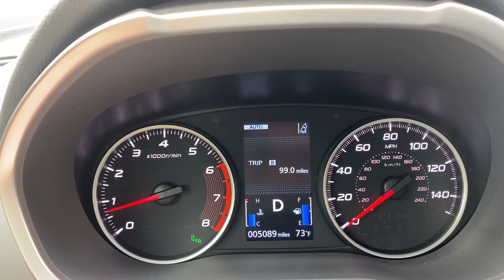2019 Mitsubishi Eclipse Cross SEL Touring with S-AWC MPG Numbers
I have had the SUV almost 1 year now (Oct 9th) and must say I am very happy with it and like it as much now as the day I bought it.  The fuel economy has finally settled in now that everything is broken in.  Its getting decent mpg numbers.  In the city it falls just below to right at its EPA numbers where on the highway it matches its EPA numbers and can easily exceed them hitting 30 MPG.  Mine is the top trim SEL Touring with S-AWC so its weight is 3,516 lbs (little heavy) so its rated at 25 City 26 Highway odd number yes.  Some of the competition does better for sure but my main priorities on purchasing and SUV were the 1. Styling 2. Loaded Features 3. Warranty so ai went with Mitsubishi again due to its reputation and reliability.  It is truly loaded yet you get thousands off ($7,000.00 in my case) with rebates, discounts, loyalty cash and so on actually getting a loaded top trim for a lower trim price and beating out the competition on price, features and warranty.  All 5 of our Mitsubishis have been great cars and I have enjoyed them over other new car purchases over the years from Hyundai and Kia.  Thanks Mitsubishi.